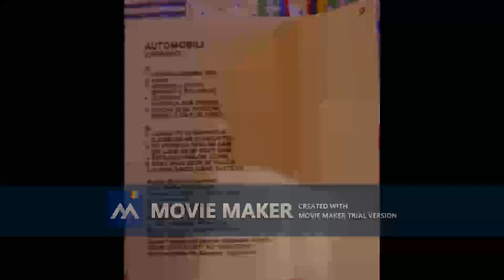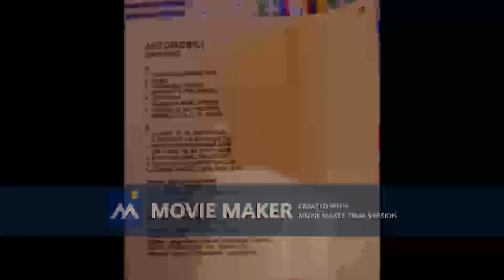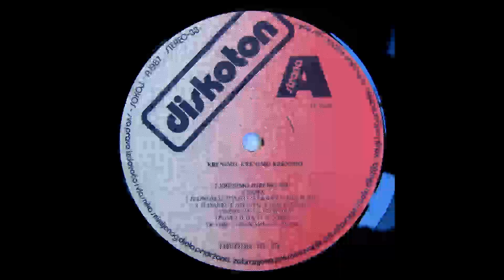AVTOMOBILI Pozovi je sa prozora 1988